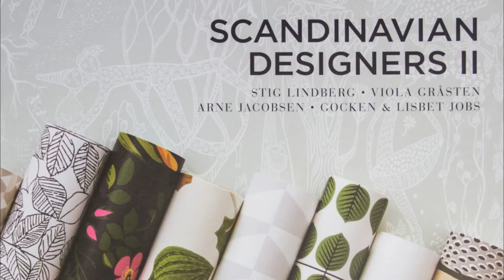Wall Vision Scandinavian Designers II Modern Wallpapers by Brewster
Geometry meets nature in this leaf wallpaper. The grid of green leaves pop against a bright white background. Berså is a non woven blend, unpasted wallpaper.